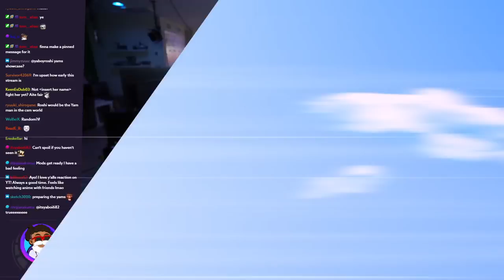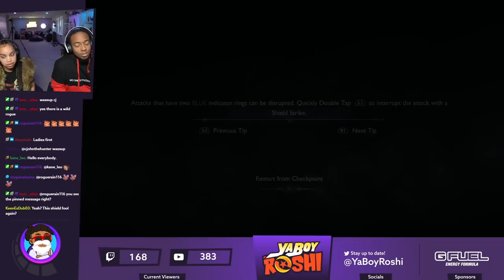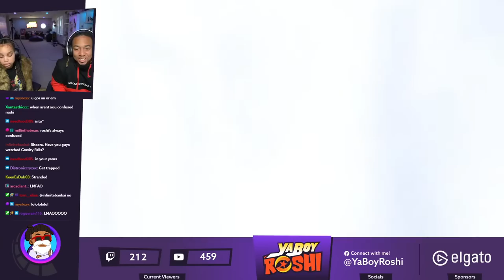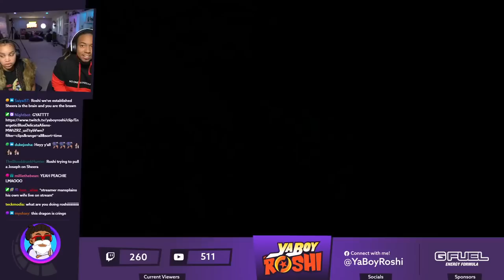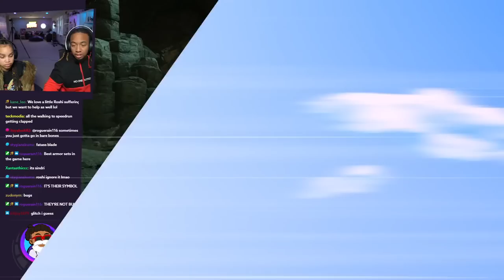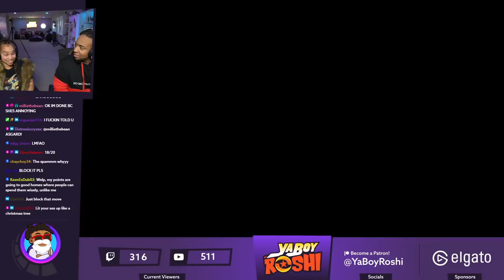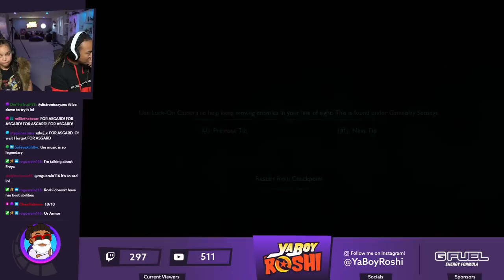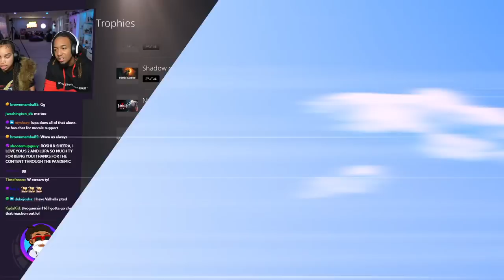Gna DEFEATED!!! | God of War Ragnarok Part 16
Send Us Fan Mail Here:
5450 Bruce B Downs Blvd.